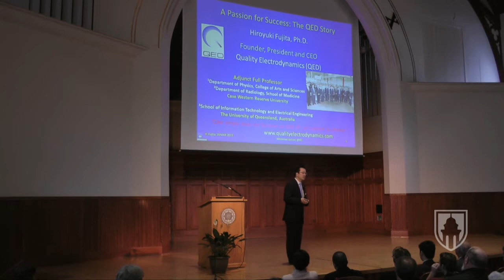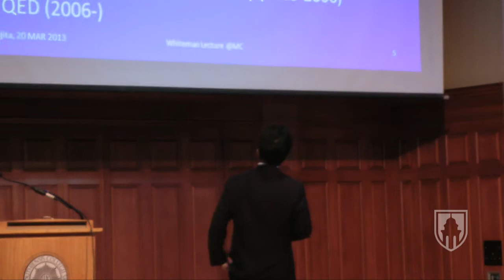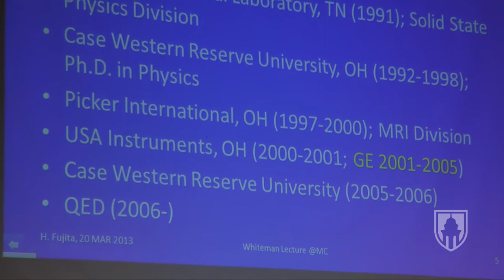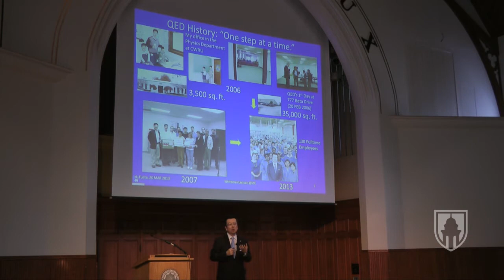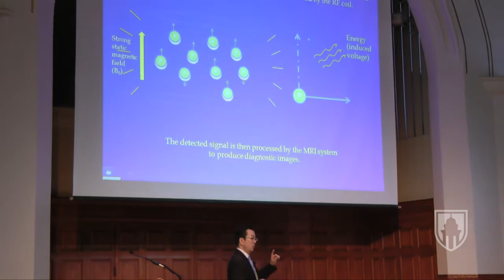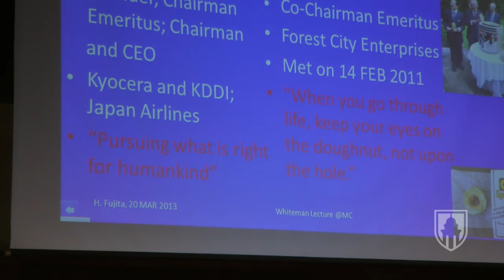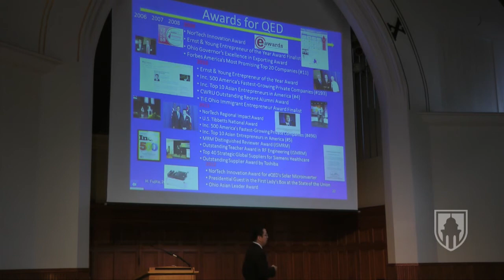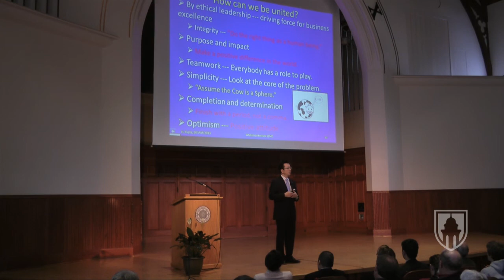Hiroyuki Fujita '92 CEO of Quality Electrodynamics -- 2013 Whiteman Memorial at Monmouth College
Hiroyuki Fujita, a 1992 Monmouth College graduate, returns to his alma mater to speak about his entrepreneurial success as founder and CEO of Quality Electrodynamics, a global developer, manufacturer and supplier of advanced medical equipment electronics, located in Cleveland, Ohio.

His 60-minute lecture is titled "A Passion for Success: The QED Story." A native of Japan, Fujita earned his Ph.D. in physics from Case Western Reserve following his graduation from Monmouth College. 3/20/13